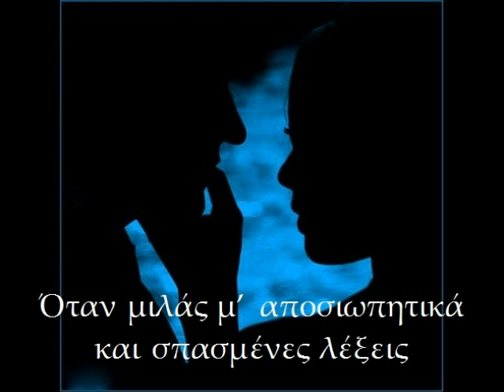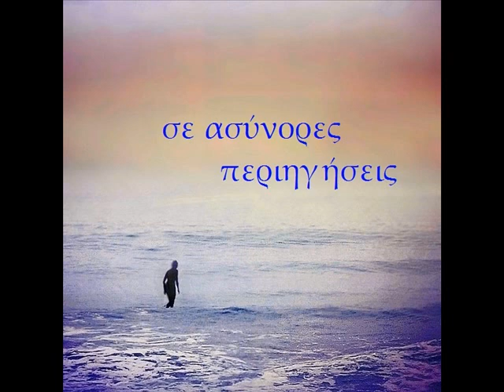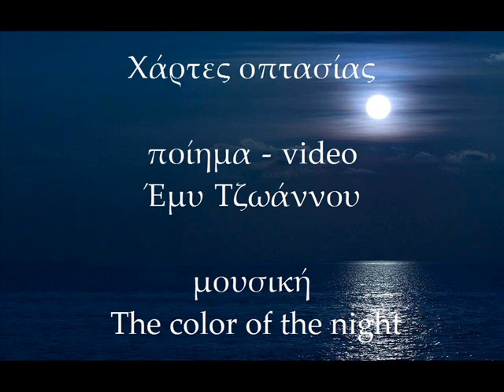Χάρτες οπτασίας - Έμυ Τζωάννου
Χάρτες οπτασίας

Όταν μιλάς μ' αποσιωπητικά
και σπασμένες λέξεις
αναστενάζουν οι αφηγήσεις
στα φράγματα της σιωπής

Όταν πετάς ονειρικά
σε ασύνορες περιηγήσεις
αντανακλούν εικόνες
στις εκδοχές της λογικής

Σε οπτασίας χάρτες
αποτυπώνονται ανάκατα
λυγμοί απουσίας